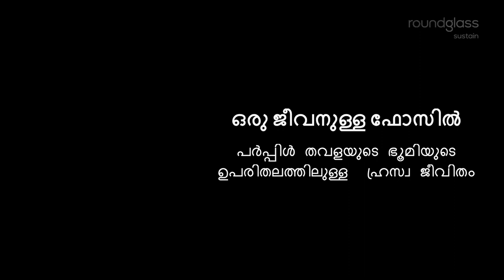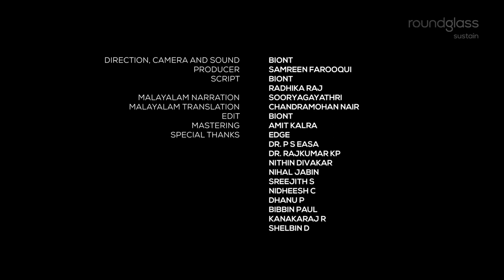പർപിൾ തവളയുടെ ഭൂമിയുടെ ഉപരിതലത്തിലുള്ള ഹ്രസ്വ ജീവിതം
വർഷത്തിൽ ഒരിക്കൽ  കാലവർഷം തുടങ്ങുമ്പോൾ പർപിൾ തവള പ്രത്യക്ഷപ്പെടുന്നു, ഏതാനും മണിക്കൂറുകൾക്ക് വേണ്ടി മാത്രം. ഭൂഗർഭത്തിലോ പുറത്തോ ഉള്ള ഇതിന്റെ ജീവിതത്തെ കുറിച്ച് വളരെ കുറച്ചേ നമുക്ക് അറിയൂ. ഇതാ അതിപ്രാചീനമായ ഈ ജീവ കൗതുകത്തിന്റെ അത്യപൂർവമായ ഒരു ക്ഷണിക ദൃശ്യം.